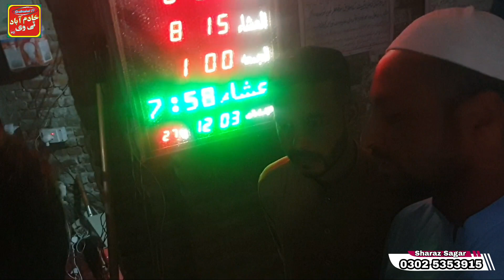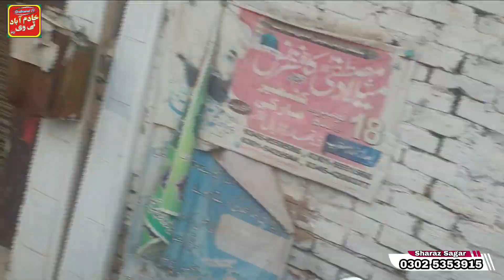How i celebrate eid ul fitr | Eid ul fitr 2024 date | Eid Mubarak 2024 | eid mubarak song 2024